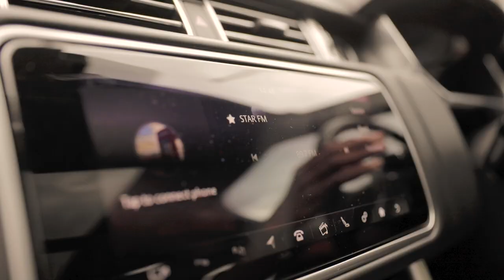Jux - In Harare (Zimbabwe) Day 1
Jux in Harare, Zimbabwe for media tour. Jogodo by King98 is Out now